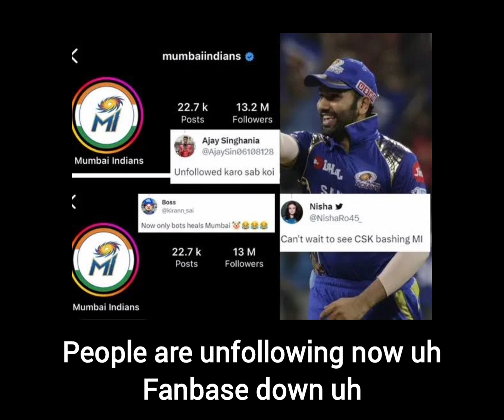Hardik Pandya Justice Song [ Why This Kolaveri Di ] ( Parody )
Instrumental : Kavin Raveendran